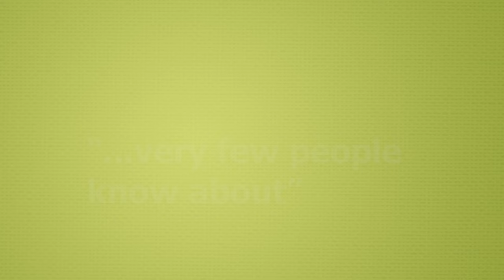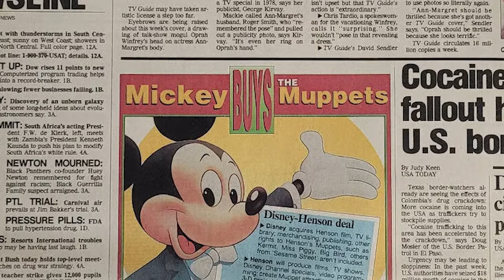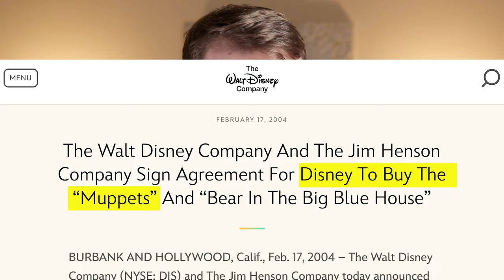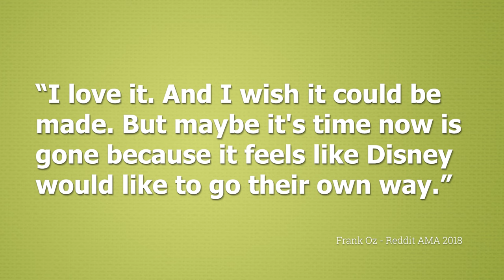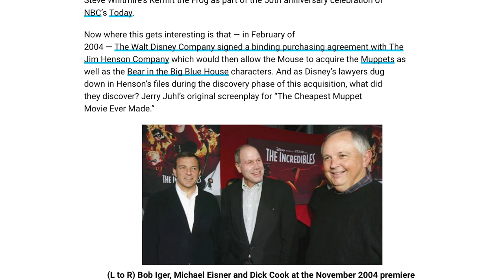The Cheapest Muppet Movie Ever Made!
The story of the greatest muppet movie that never made it to screens

Videos:

Muppets Presentation during D23 Expo